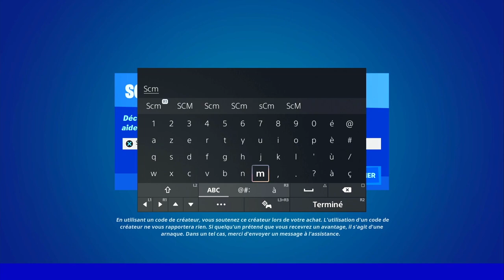GUIDE COMPLET DES DÉFIS QUÊTE DE LA SEMAINE 7 SAISON 3 FORTNITE, TUTO ASTUCE DÉFI QUÊTE CHAPITRE 3